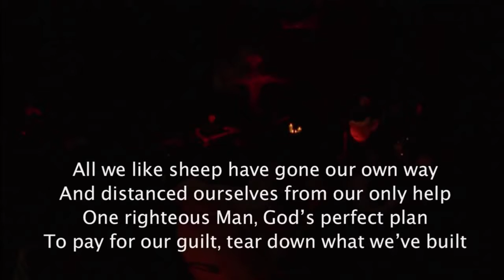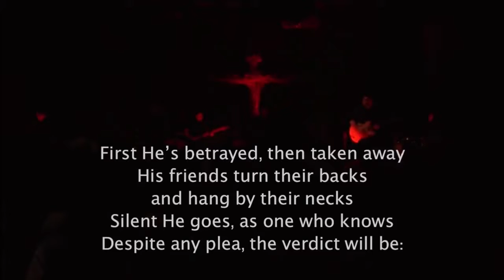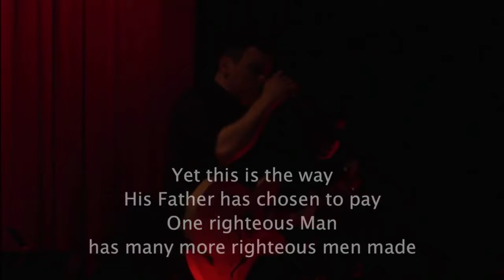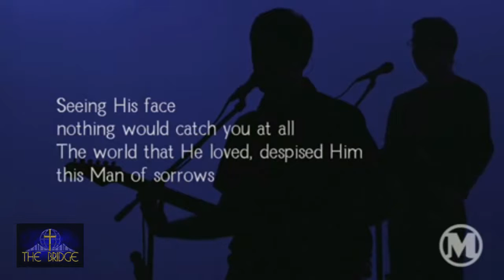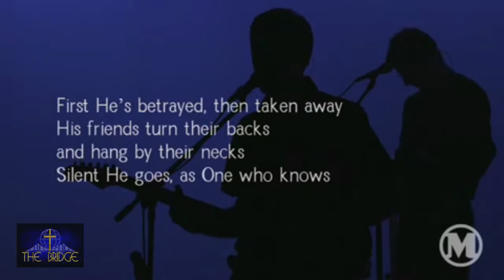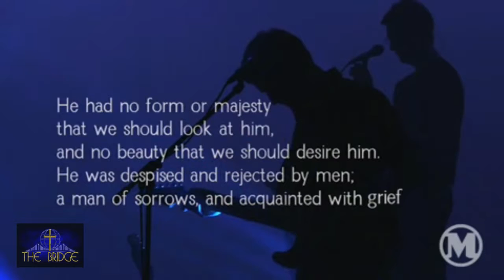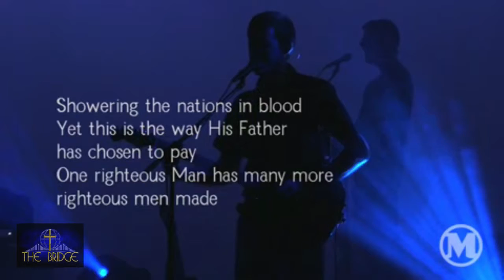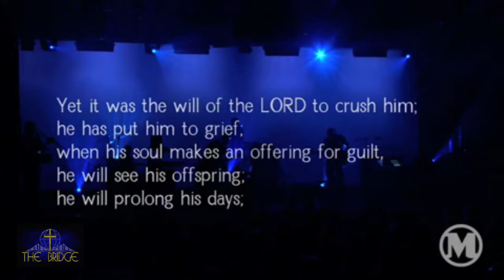WalkOfGod 25 OnlyTheHoly 072014